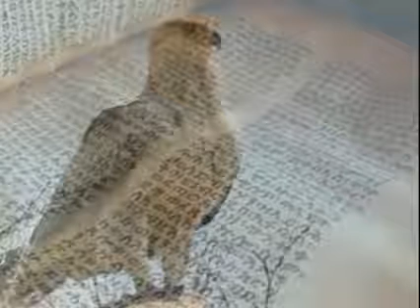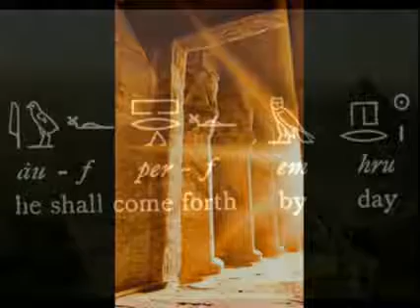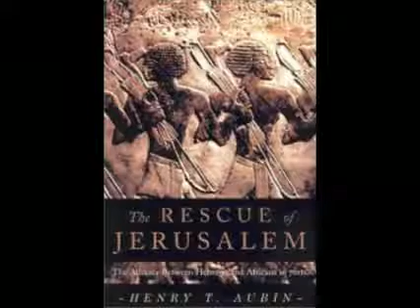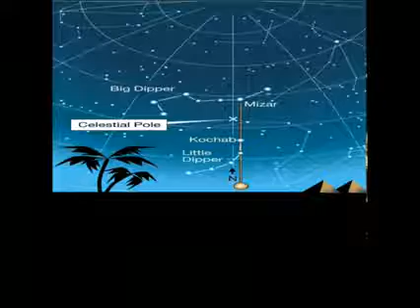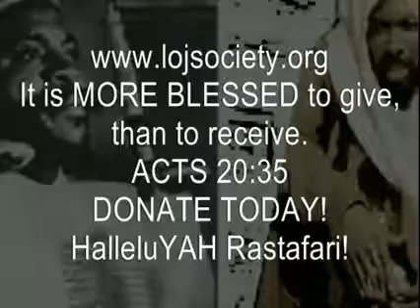Rastafari Studies | SABBATH #8 PT2 - JACOB Becomes Prince IsraEL - Hebrew HORUS & Per-Em-Heru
Rastafari Studies | SABBATH #8 PT2 - JACOB Becomes Prince IsraEL - Hebrew HORUS & Per-Em-Heru @HSI Amharic Bible

ABBA KEDDUS QIDDUS QDUS bahitawi ascension ancient days HAILE SELLASSIE selassie rastas Holy Amharic Bible Jesus Christ Iyesus Yeshua Ethiopic Mystery Tewahedo Orthodox Christianity Judaism black negros jews hebrew beta israel YHWH Jah RASTAFARI Generation exodus promised land shashemane KING Returns To Imperishable Stars gnostic illuminati NEW Ethiopian Millennium 2012 spiritual egypt Babylon